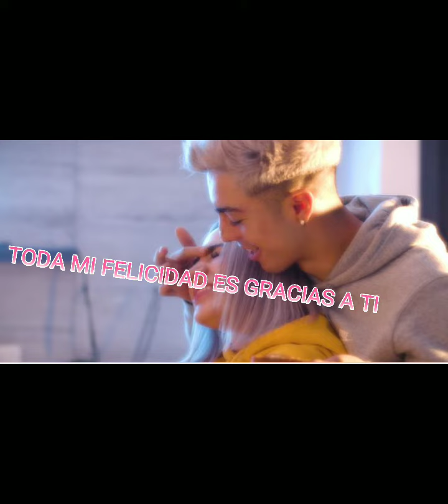canción para tu novio 😍 🎀💕